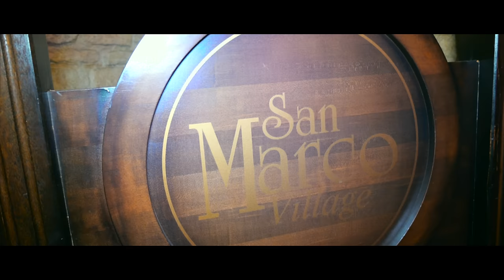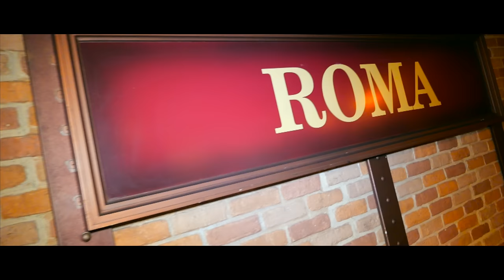Krajlsko Bijav ko Djemi Belgija || ERDUAN & SUKRIJE || Ork Djemail Gashi || Part 1